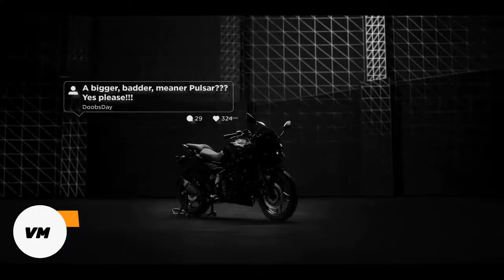Finally Bajaj Pulsar 250F is here confirm launch date||the mania reloaded||price,mileage||bengali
হ্যাল্লো পাবলিক আশা করছি আপনারা সবাই ভালো আছেন আজকে কথা বলবো নতুন বাজাজ পালসার 220f নিয়ে বাজাজ মোটর কনফার্ম করেছে যে 28. অক্টোবর এ তাদের এই বাইক টি launce করবে

                             ধন্যবাদ

1st video credit - Bajaj Pulsar
2nd video credit  - the fat biker